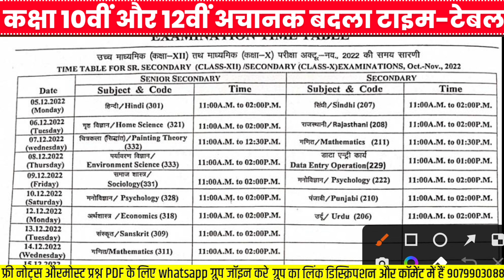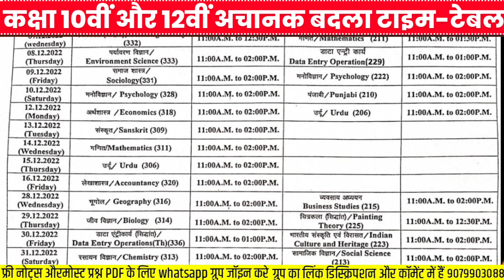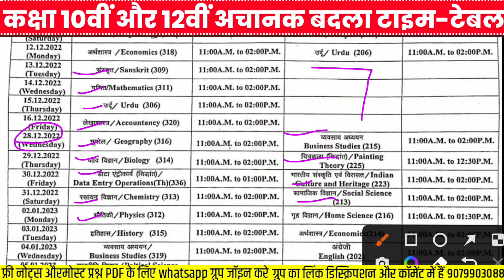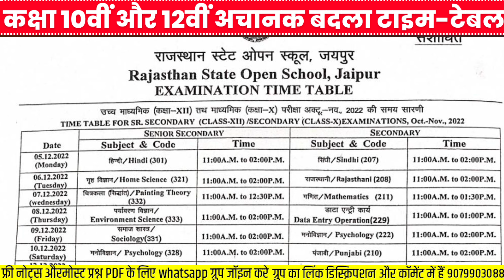Rajasthan state open board time table change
Topic Cover

Rajasthan State Open btoday
 राजस्थान स्टेट ओपन बोर्ड टाईम टेबल
 Rsos Time Table 2023
Rsos Exam Date 2023
 open board ki pariksha kab hogi
open board time table 2023
 open board ka time table kab aaega
 rsos 12th time table 2023
rsos 10th time table 2022
 rsos
rsos news today
Rajasthan open board time table 2023, RSOS time table 2023, Rajasthan open borad, RSOS 10th time table 2022, RSOS 12th time table 2023, RSOS open board exam, Rajasthan open board exam, RSOS,
Rajasthan open board 10th time table 2023, Rajasthan open board 12th time table 2023, Rajasthan open board exam, RSOS 10th open board, RSOS 12th open board exam,

राजस्थान स्टेट ओपन बोर्ड।PCP कैंप में क्या लेके जाना है जानिए?।PCP Camp।Rsos PCP Camp।Open Board

Rsos!Rajasthan State Open Board!ओपन बोर्ड PCP कैंप कब होगा। PCP Camp 2022।Rsos PCP Camp 2022 Exam

ओपन स्कूल परीक्षा 2022 दिनाक जारी।Open Board Exam Date 2022। Open School Jaipur। ओपन बोर्ड
open board exam 2022
ओपन बोर्ड परीक्षा 2022
open board ka exam kab hoga
rsos exam date
rsos exam 2022rbse time table,
rajasthan board exam 2022 news today,
rajasthan board news,
rbse,
10th board exam 2022 time table,
12vi board exam time table 2022,
12th board exam 2022 time table,
board exam 2022 news today rbse,
board exam update,,
bord  ka exam kab hoga,
rbse 12th exam 2022,
rbse 12th time table 2022 new update,
time table 12th class 2022,

rbse board exam 2022 news today
10vi open exam 2022
12vi open exam 2022
rsos news today
rsos exam news
rsos exam date
rsos exam 2022
10vi open exam 2022
12vi open exam 2022
harsh classes madarpura
rsos news today
rsos exam news
RSOS  10th Time Table 2020// Rajasthan State Open School 10th Time Table 2022

Rajasthan Open School 10th Class Time Table 2022 Download RSOS 10th Exam Date Time Table at rsosapp.rajasthan.gov.in

Rajasthan Open School 10th Class Time Table Exam Date Sheet 2022 Download rsosapp.rajasthan.gov.in 10th Class Time Table
How to Download Rajasthan State Open School 10th Class Time Table Exam Date Sheet 2022
Rajasthan State Open School Secondary Class Time Table 2022 RSOS Class 10th Time Table Exam Date Sheet

RSOS Class 10th Time Table 2022.  Download Rajasthan Open School 10th Class Time Table Exam Date 2022.  RSOS that Rajasthan Open School 10th Time Table 2022 publish on official website i.e rsosapp.rajasthan.gov.in. Students visit on official portal and Download RSOS 10th Class Time Table Exam Date Sheet 2022.
RSOS 10th Class Time Table Exam Date Sheet
RSOS 10th Class Time Table Exam Date Sheet 2022 Open School Rajasthan 10th Class Time Table 2020 / RSOS 10th Class Matric Exam date Sheet 2023